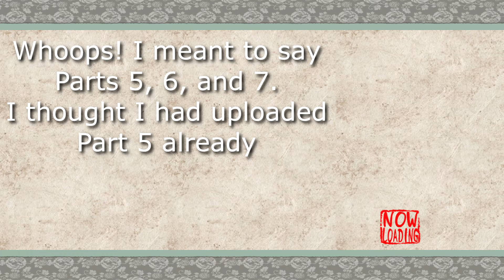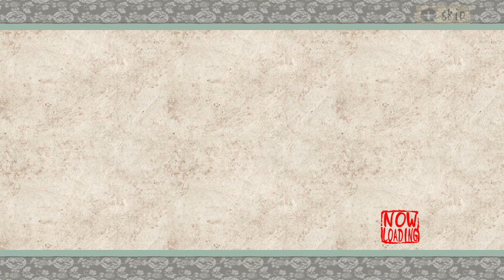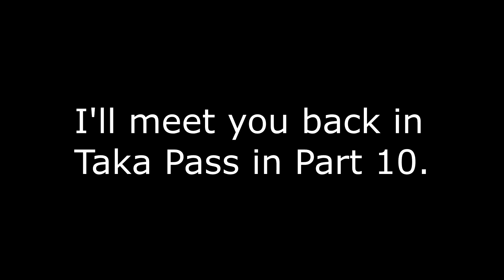Okami Part 9: It's a dog-eat-dog world.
After a short hiatus, we return to Okami and search for the Satomi Canine Warriors!

Side note: I would've made some sort of reference to dogfighting in the title, but then Youtube would've had a hissy fit, so I opted not to do so.